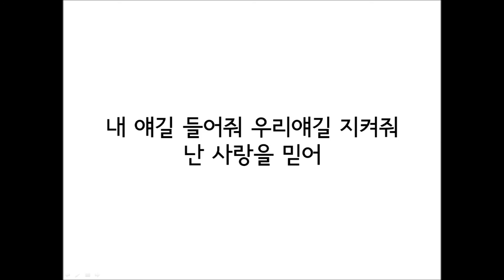GFRIEND (여자친구) - AVE MARIA (두 손을 모아) Lyrics